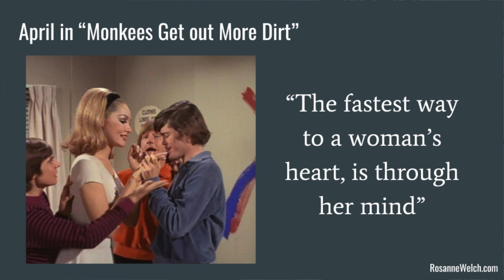13 More On Women And The Monkees from "Why The Monkees Matter: Even 50 Years Later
Wherever you go, you find Monkees fans and the Denver Popular Culture Con was no different.  Amid rooms full of caped crusaders and cosplay creations, I was initially not sure how many folks would attend a talk on a TV show from the 1960s - but happily, I was met by a nice, engaged audience for my talk on Why the Monkees Matter – and afterward they bought books!  What more could an author ask for? -- Rosanne Welch

Transcript:

Every girl on the show that we meet --- they have a job Jill is in the pilot. She works at the record store. She has a job. She sells records. She understands what the new music is. She's working with the band trying to get them more attention. She's a girl of substance. I had no idea. I really thought they'd all be cheerleaders and they'd be bubble heads and I'd be upset. April in The Monkees Get Out More Dirt is -- who's the actress? Julie Newmar from we mostly know from Catwoman from the original Batman. In this episode, all four boys fall for her but what they learn is the way to a woman's heart is through her mind. So each of them takes on -- one learns ballet, one learns classical music, one learns painting. They learn all learn something intellectual to impress her. It's not about "Look at me. I'm hot. You should like me." I think that's adorable. I mean it's all done in farce and cuteness but underneath it could easily have been cheerleaders --  not to insult any cheerleaders in the world but we don't do them well in the media. We make them out to be not very smart.